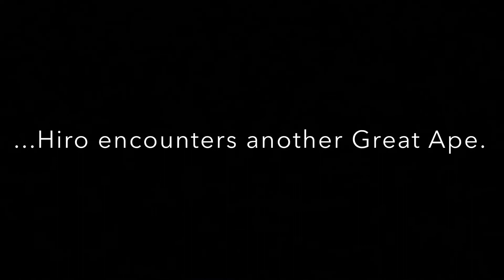Dragon Ball Z: Ultimate Tenkaichi - Hero Mode [REMASTERED]